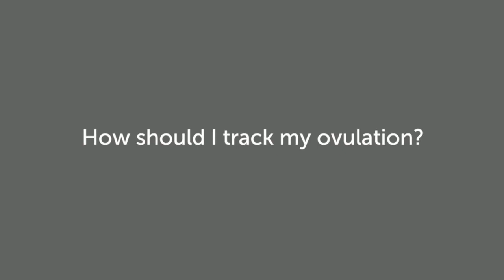How Should I Track Ovulation? | Natural Fertility Specialist, Gabriela Rosa.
We recommend our patients track basal body temperatures, simply measure and record body temperature, at the same time each day to identify the pattern of a woman’s cycle.

We prefer this method because it provides both our team and our patients with a wealth of insight as to their unique fertility cycle. By undertaking this routine, every single day, you will get a pattern that can help you identify and track ovulation signals.

Welcome to our growing library of frequently asked fertility questions answered by leading natural fertility specialist, Gabriela Rosa.